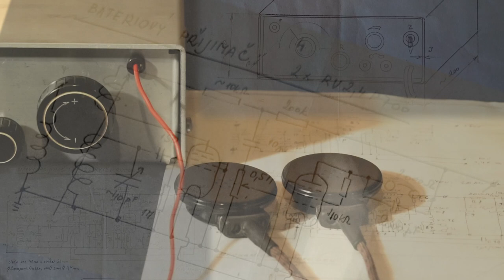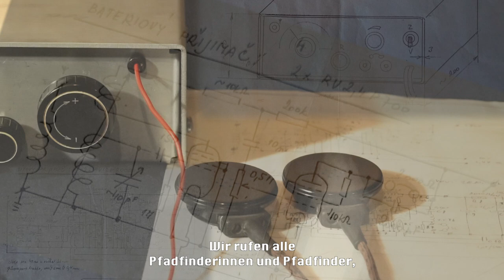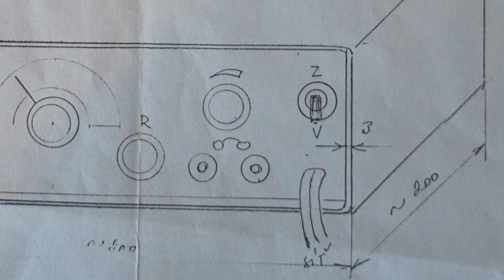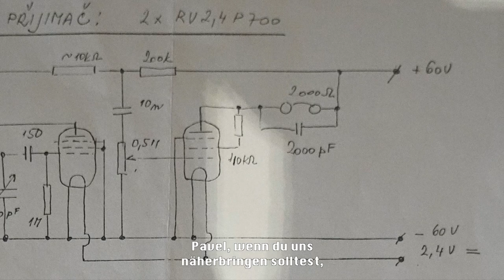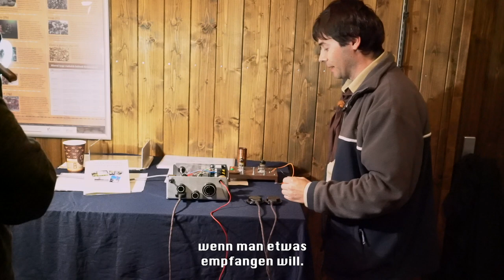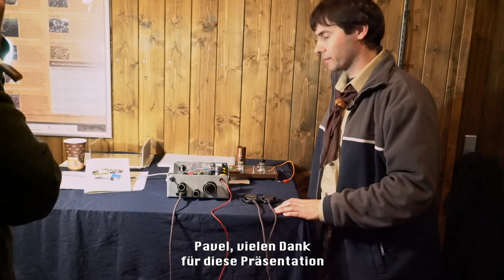Tajné muklovské rádio - rozhovor s radioskautem P. Jindrou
Natočeno 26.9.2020 v zázemí důlního skanzenu Štola č. 1 v Jáchymově, s podporou milého personálu a vedení Štoly, českých skautů a dobrovolníků z Německa a ČR.

Co je tajné muklovské rádio? Mělo zmizet v táborové latríně komunistického trestaneckého pracovního lágru Rovnost u Jáchymova. Uklidil ho tam ve spěchu skaut a mukl Miroslav Kopt roku 1957 po té, co ho sám zničil a rozebral. Mluvíme o tajně vyrobeném přístroji, na kterém českoslovenští političtí vězni dva roky poslouchali Svobodnou Evropu.Byl to malý zázrak a velká vzpruha. Odpůrci komunistického režimu rádio sestrojili vlastníma rukama nejprve v podobě bateriového lampového přijímače na jáchymovském trestaneckém pracovním táboře Nikolaj, posléze dokonce i jako přijímač síťový na táboře Rovnost. Na obě rádia se nikdy nepřišlo, respektive když měla celá věc prasknout, muklové je zničili a bachaři nikdy nevypátrali. Na jaře roku 2020 vznikla věrná kopie síťové verze rádia a příběh zapomenutého mostu ke svobodným informacím ožil v podobě vzdělávacího projektu, který spojuje bavorské a české studenty.Více v článku na